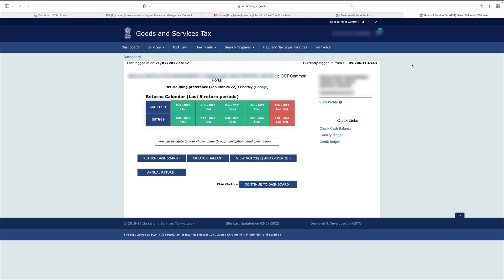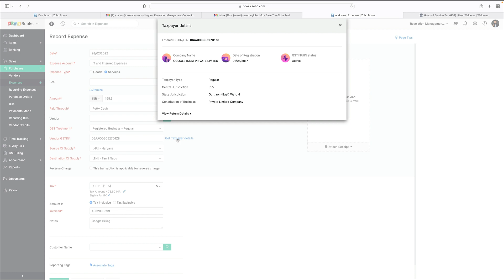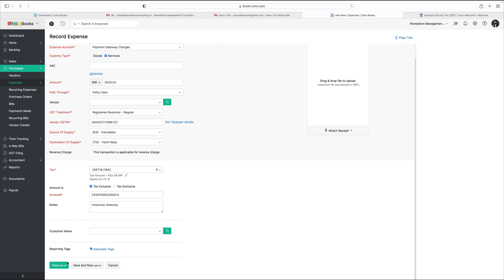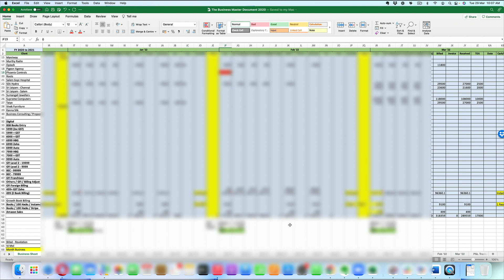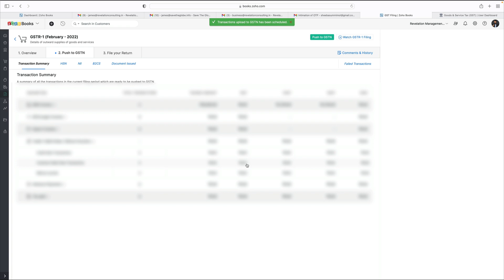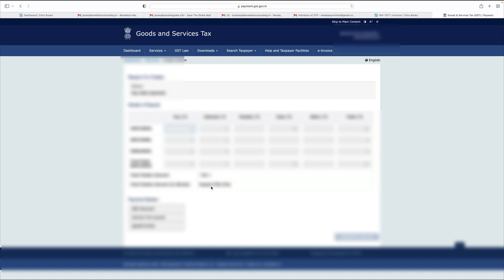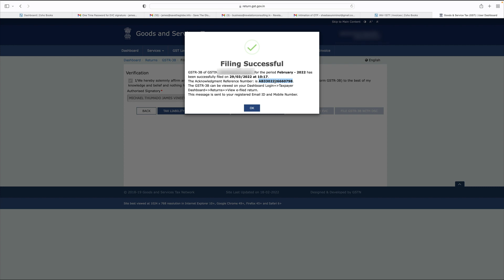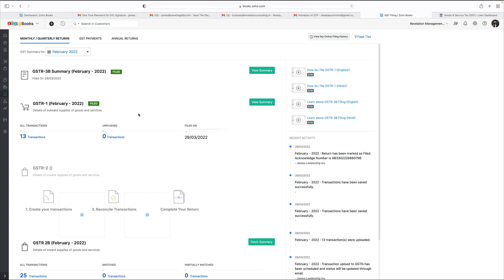How to file GST using Zoho Books I Simple, Easy and Effective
How to file GST using Zoho Books?

Zoho Books is a comprehensive cloud accounting platform that takes care of your business finance. From core accounting, stock tracking, bank reconciliation, and managing projects, to automating workflows, and keeping your business GST compliant, Zoho Books does it all and more.

This video is specially done for the members of "GFI - Growth Foundation International"
This video will be in public for few days.